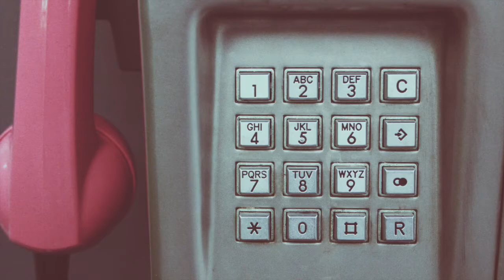Calling - Ikson (Smashy's No Copyright Music)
Smashing!